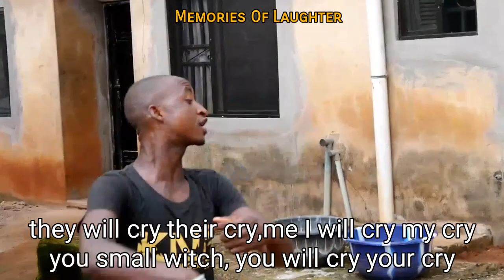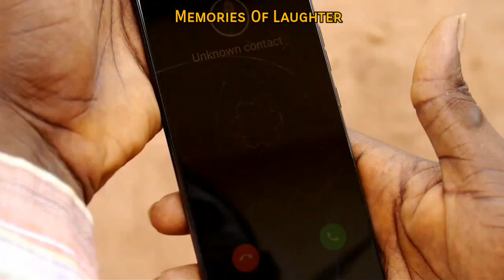My Destiny (Episode 42)(Memories Of Laughter)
This is a very funny comedy video